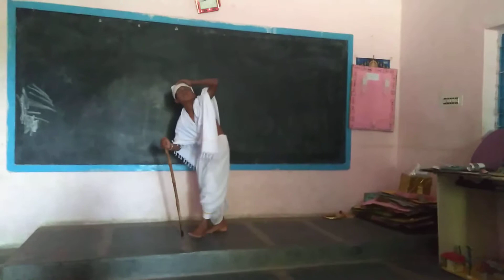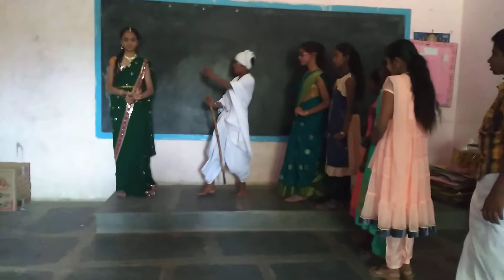Swachh bharath skit by anthyodaya School 7th standard children